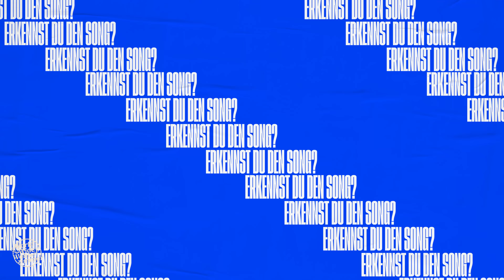Erkennst DU den Song? (mit Klaas Heufer-Umlauf)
Vom Late-Night-Studio in die Ananas-Arena: Klausi will den Hauptgewinn! Du willst in die Show? Dann schreib' Lieblingssong, guten Grund und dein kreatives Gastgeschenk in die Kommentare!

TIMESTAMPS:
00:00 Intro
00:15 Vorstellung
00:29 Begrüßung
01:53 Los geht's!
11:16 Gastgeschenk
11:54 Weiter geht's!
16:25 Endcard